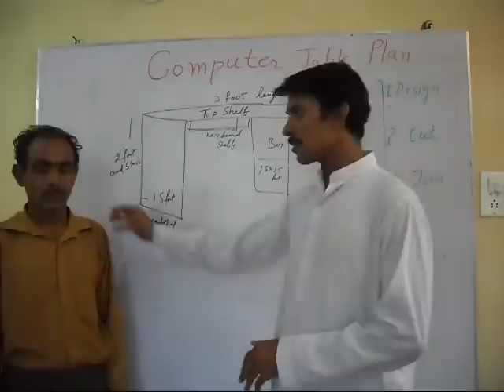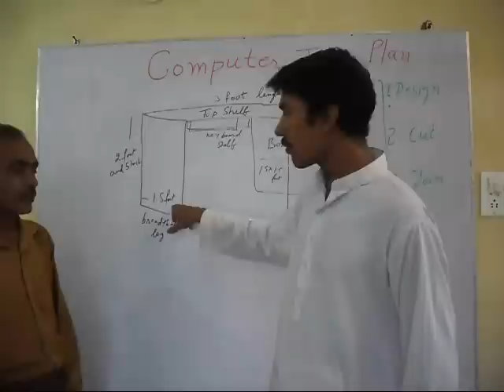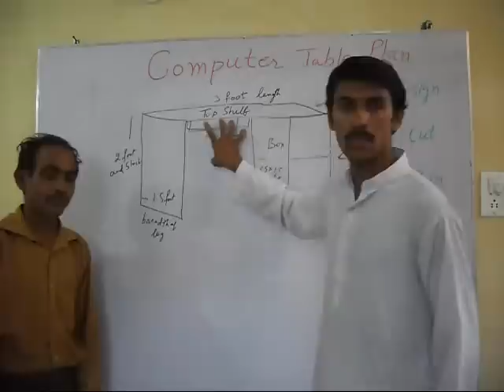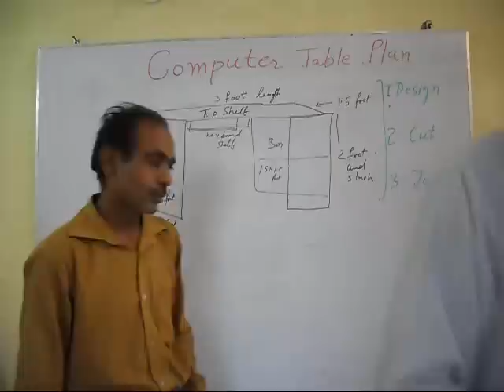How to Make Computer Table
Welcome to Our Online Carpentry Course. This Video is Demo.

With the help of our expert carpenter, we will teach you the step by step process of making  computer table. There are two benefits of making the computer table by yourself.

One is : It will save your money.

Second is : You can make best size and best quality computer table from best quality plywood.

If you want to study the text of tutorial, you can study at